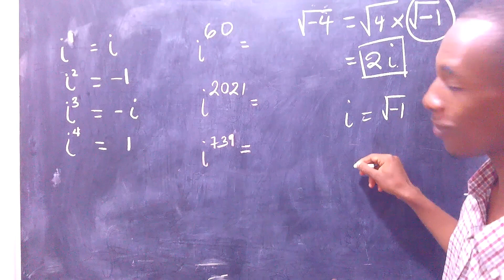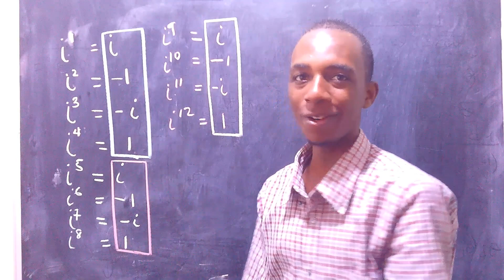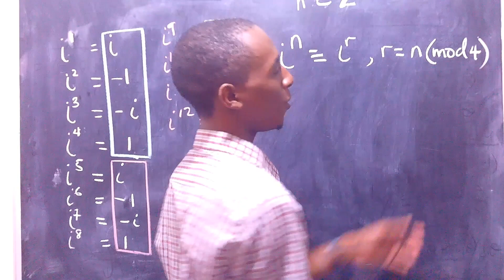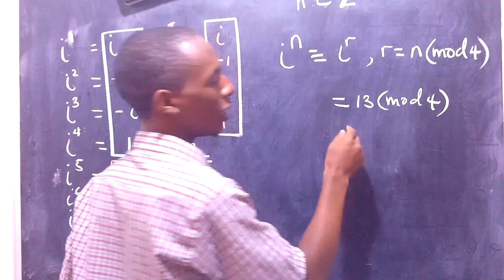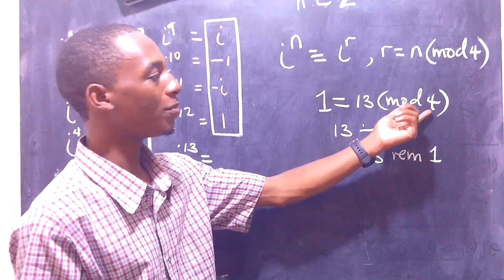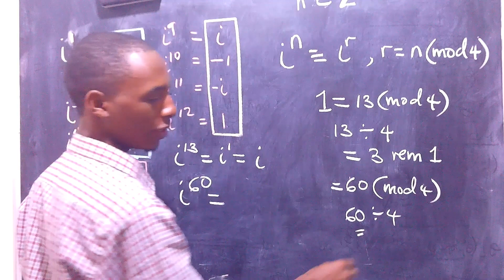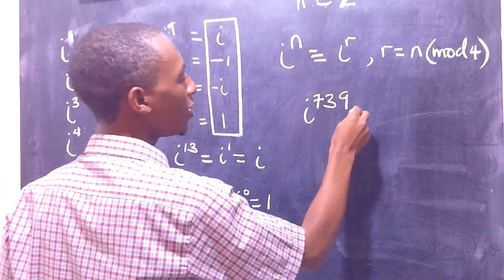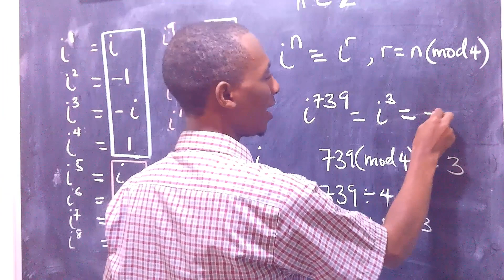Calculating higher powers of i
in this video, i calculate higher powers of the imaginary unit, i and present a short hand formulae for doing that.